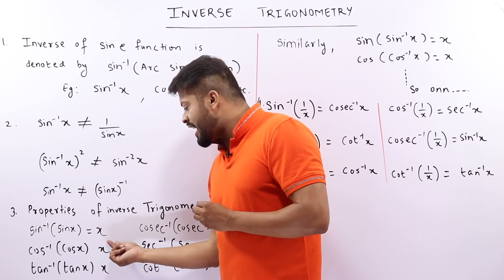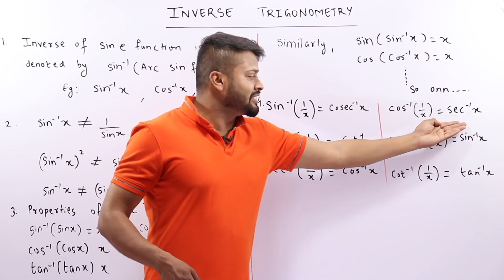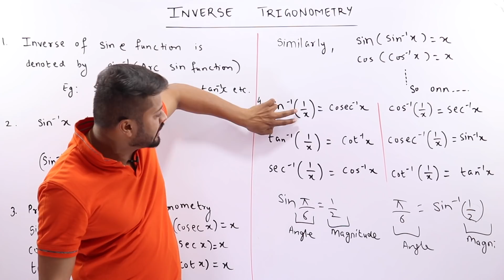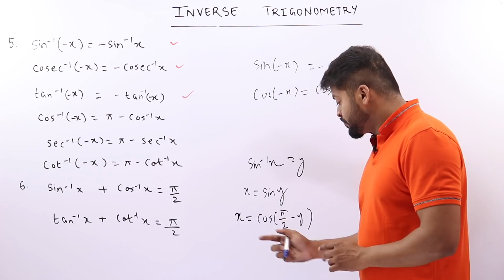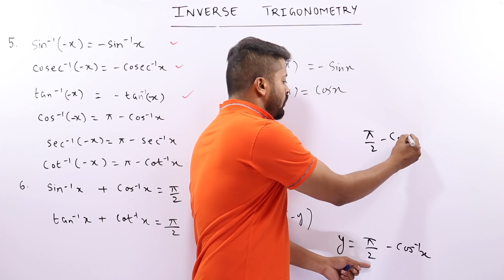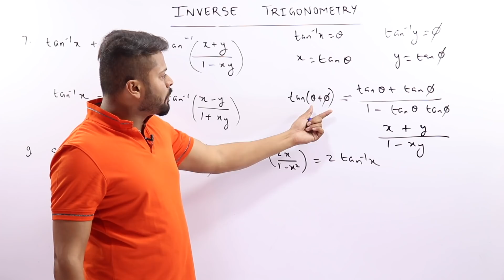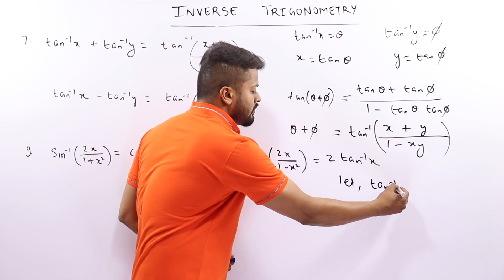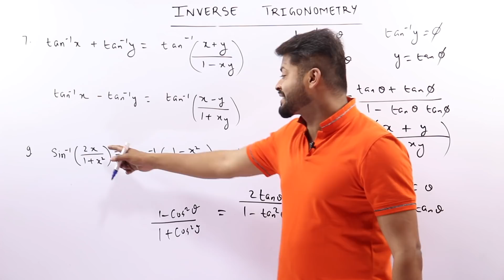Class12 I MATHEMATICS I Inverse Trigonometry |Part-1I By Rahul Dhakad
Rankplus CBSE 12 Mathematics

Time Table for Six Days | CBSE Mathematics 2019 | Strategy

Worksheet-1

Worksheet-2

BABA GANG